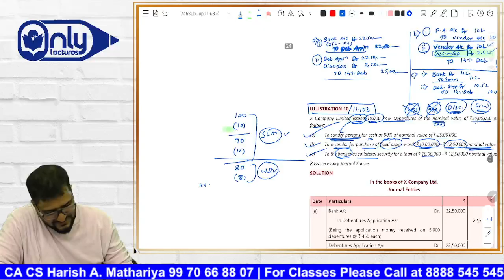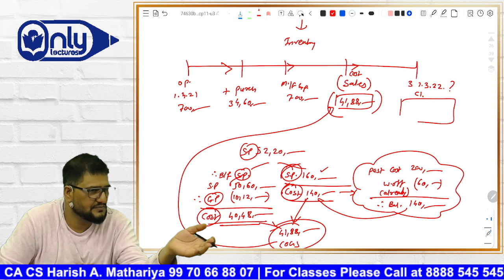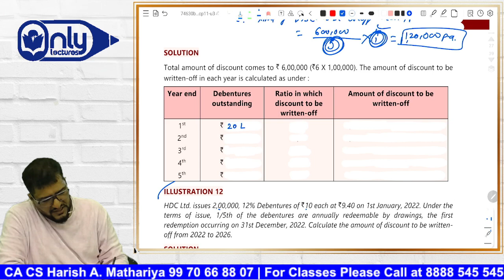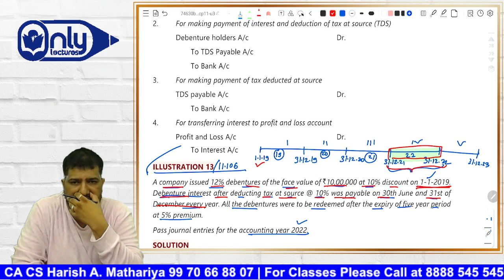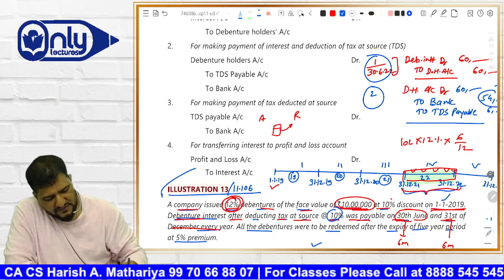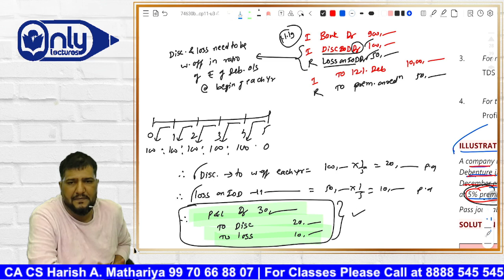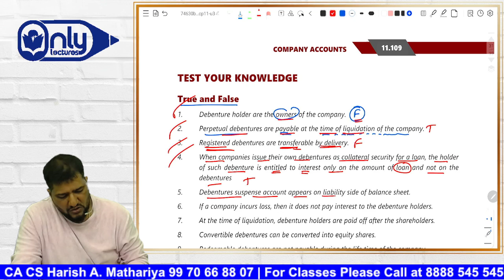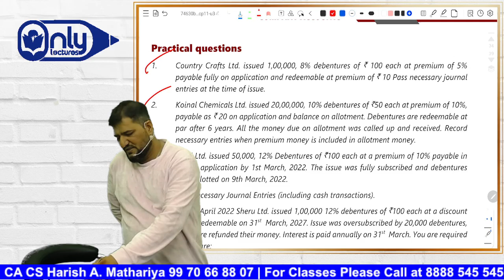CA Foundation Accounting - 11 Company Accounts 11.3 Issue of Debentures for Sept 24/Jan Exam 25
Explore key concepts of debentures for CA Foundation in this one-shot video. Learn about issue of debentures, including collateral security, consideration other than cash, and terms of redemption. Perfect for September 2024 and January 2025 exams.

🌍Get Direction -

ca foundation
ca foundation accounts
ca foundation books
ca foundation september attempt 2024
ca foundation Accounts chapters
ca foundation jan 25
ca foundation grooming education
accounting
accounting kaise sikhe
accounting guruji
company accounts ca foundation one shot september 24
company accounts
company accounts issue of shares
company accounts one shot
company accounts class one shot
company accounts Harish Sir
company accounts introduction in hindi
issue of debentures
issue of debentures ca foundation
issue of debentures as collateral security
issue of debentures important questions
issue of debentures for consideration other than cash
issue of debentures with terms of redemption